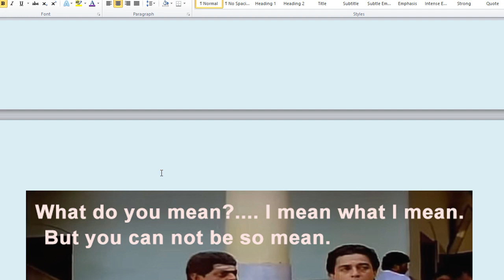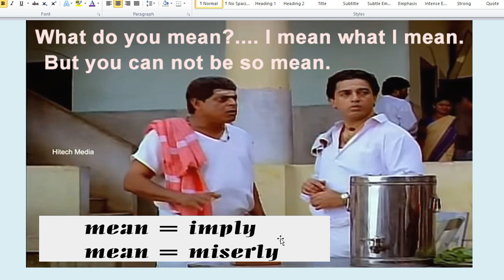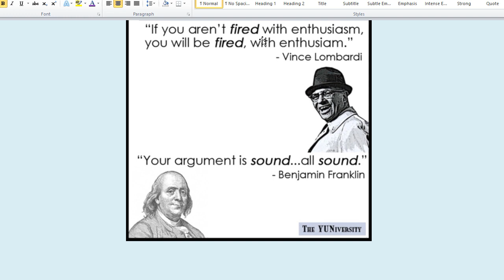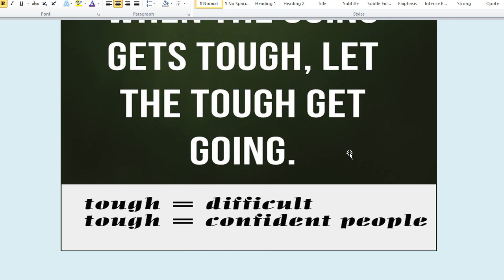Antanaclasis /Homophone / Pun – Figures of Speech – TNPSC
Antanaclasis | Homophone| Pun |Figure of Speech
the repetition of a word within a phrase or sentence in which the second occurrence utilizes a different and sometimes contrary meaning from the first.
n rhetoric, antanaclasis meaning "reflection",  is the literary trope in which a single word or phrase is repeated, but in two different senses. Antanaclasis is a common type of pun, and like other kinds of pun, it is often found in slogans
Antanaclasis is a figure of speech in which a word or phrase is repeated within a sentence, but the word or phrase means something different each time it appears. A famous example of antanaclasis is Benjamin Franklin's statement that: "We must all hang together, or assuredly we shall all hang separately." In this example, the first time "hang" appears it means "stay" or "stand," while the second time it refers to being "hanged."
Antanaclasis is a rhetorical device in which a phrase or word is repeatedly used, though the meaning of the word changes in each case. It is the repetition of a similar word in a sentence with different meanings, or a word is repeated in two or more different senses. Many of Shakespeare’s literary pieces contain examples of antanaclasis. Like in these lines, “Put out the light, then put out the light…” (Othello). The first meaning is that Othello would extinguish the candle, and in the second reference its meaning is that he would end Desdemona’s life.
a form of speech in which a key word is repeated and used in a different, and sometimes contrary, way for a play on words, as in The craft of a politician is to appear before the public without craft.
Antanaclasis (derives from the Greek word antanáklasi meaning “reflection”, or “the act of a reflecting mind”), is a figure which consists in the repetition of a single word each time with a different meaning.